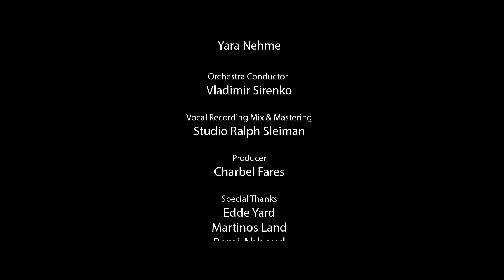Rafca Fares - Wayn Ma Tkoun رفقا فارس - وين ما تكون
Wayn Ma Tkoun Music Video / Directed by Jennifer Abboud / Music and Lyrics by Gilbert Rahbani.